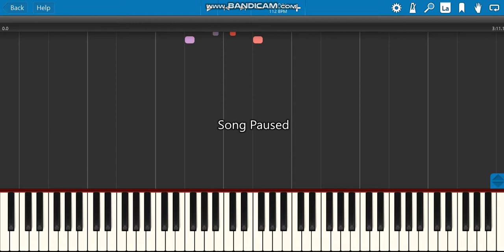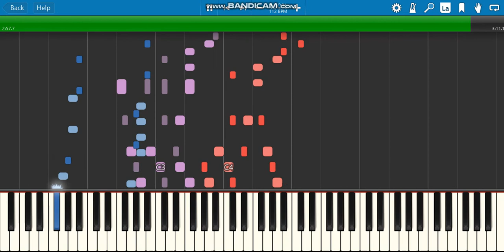Vierne Pieces de Fantaisie for Organ, Suite No. 2, Op. 53 synthesia